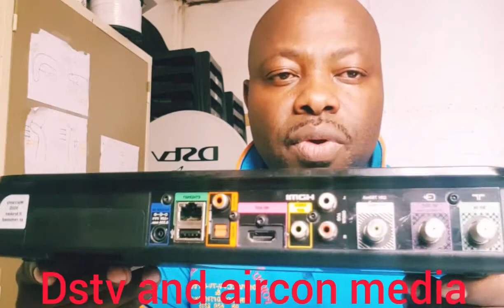how to get a right signal for dstv explora , your dstv specialist south Africa Jhb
on this video I will show  you how to get your dstv unicable signal for explora dstv decoder.